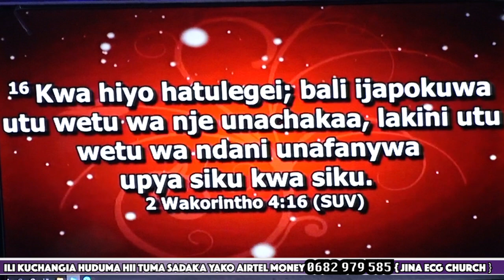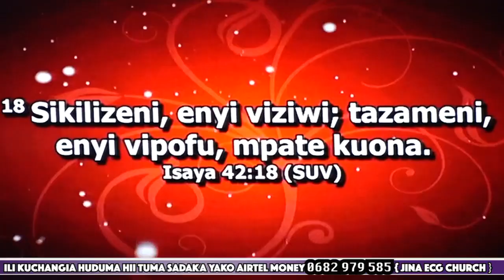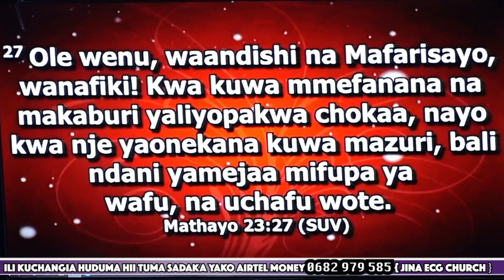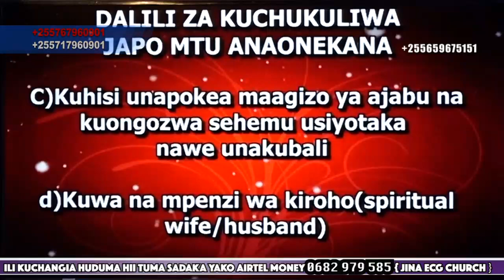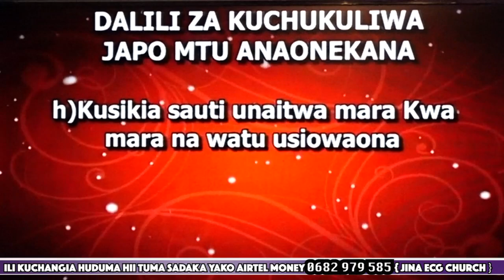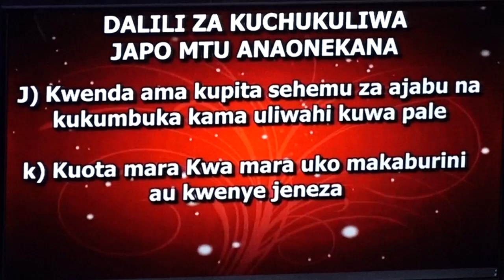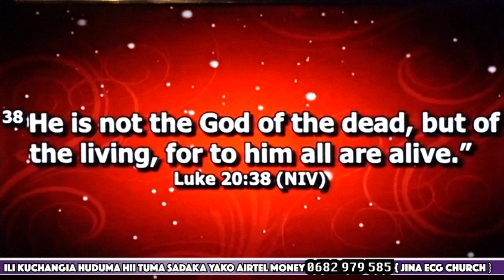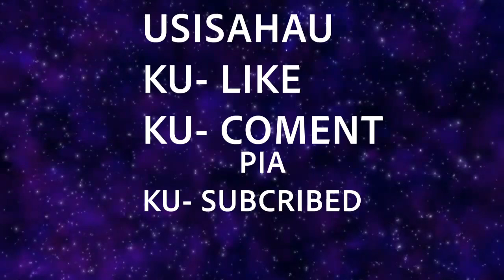DALILI 20 ZA KUCHUKULIWA KICHAWI [MSUKULE] PART 1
20 SYMPTOMS OF BEING TAKEN MAGICALLY.
In this lesson there are serious issues revealed by God's servant the Apostle Mtalemwa.
This lesson describes two types of being taken magically.
1) A person is presumed dead but is still hidden.
2) Man's existence is visible but his personality and soul are hidden. Follow the full lesson you will learn all 20 signs of being taken Magically

(Swahili)
DALILI 20 ZA KUCHUKULIWA KICHAWI(MSUKULE)

Katika somo hili kuna mambo mazito yanafunuliwa na mtumishi wa Mungu Apostle Mtalemwa.
Somo hili linaelezea aina mbili za kuchukuliwa kichawi(msukule)
1)Mtu kudhaniwa amekufa kumbe kafichwa.
2)Mtu kuwepo anaonekana ila utu wake na nafsi yake imefichwa.

Fuatilia somo kamili utajifunza dalili zote 20 za  kuchukuliwa kichawi.